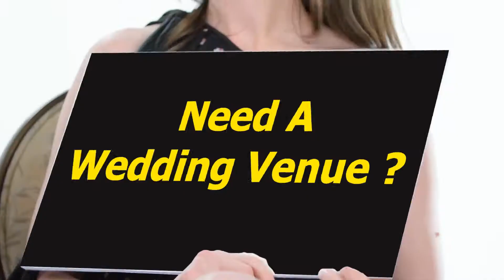Movie Stars For The Chapel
Movie Stars having fun with Chapel pictures